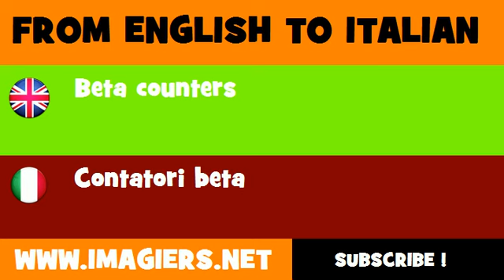FROM ENGLISH TO ITALIAN = Beta counters